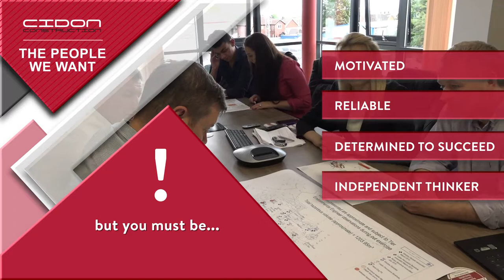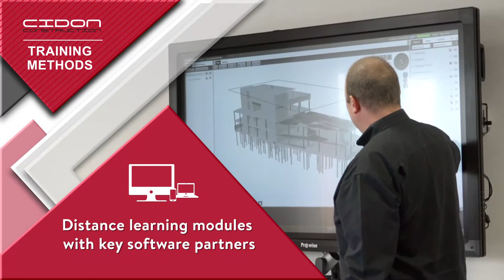Project - Cidon Construction Recruitment Video